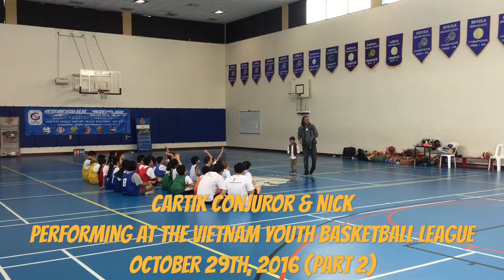Cartik Conjuror | Part 2 Performance | Vietnam Youth Basketball League | October 29th,2016